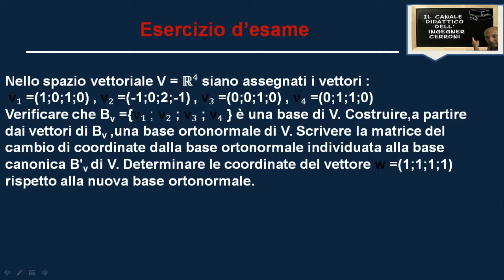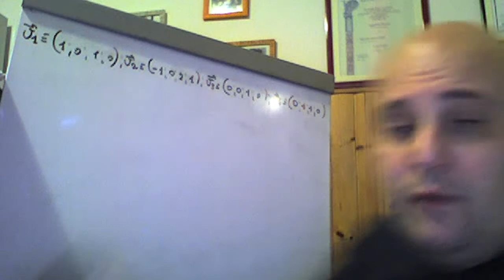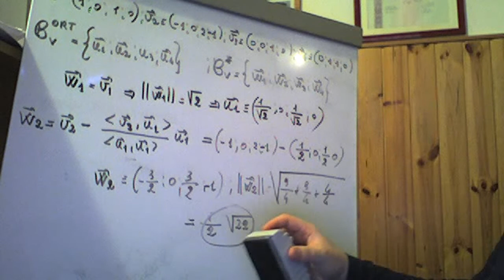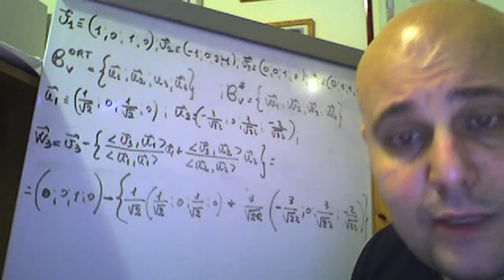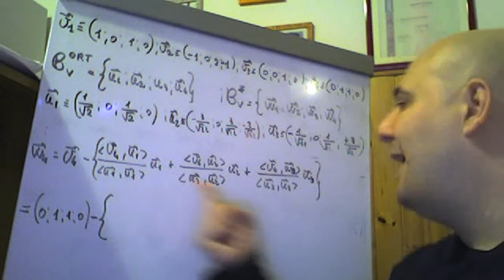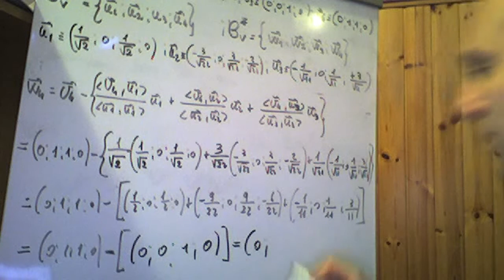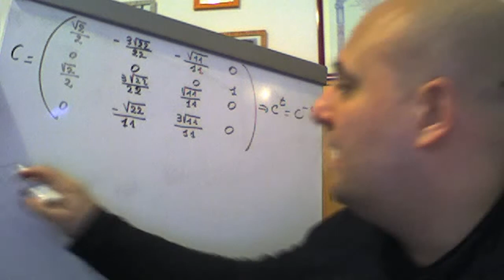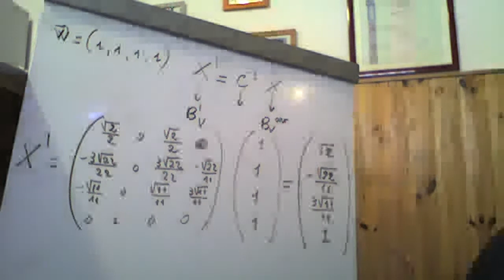Spazio vettoriale e vettori ordinari esercizio d'esame ( 19 )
In questo video viene risolto un altro esercizio d'esame riguardante lo spazio vettoriale dei vettori ordinari.